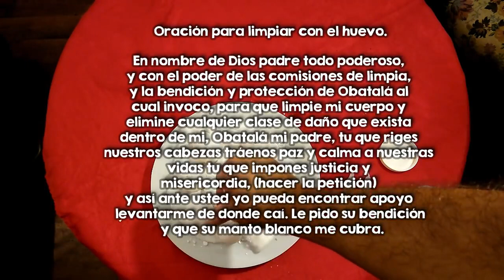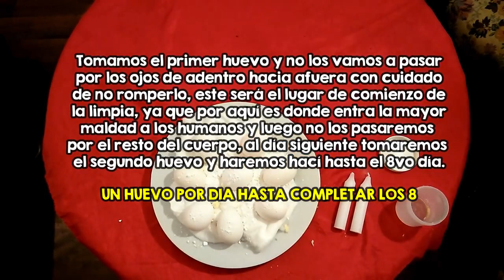Limpia para neutralizar enfermedad y brujería; al pie de Obatala.